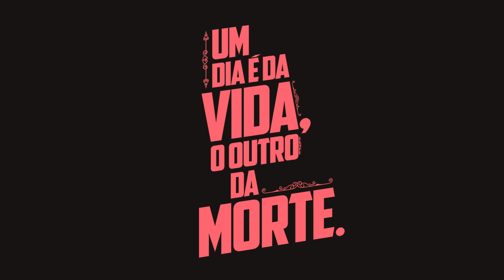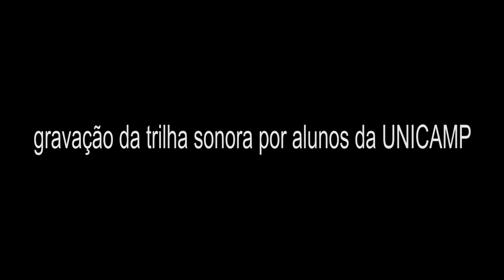Making Of "Um Dia É da Vida, O Outro da Morte"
Video de bastidores da produção do curta-metragem baiano Um Dia É da Vida, o Outro da Morte.

Para ver as fotos de bastidores, acesse o álbum do Facebook